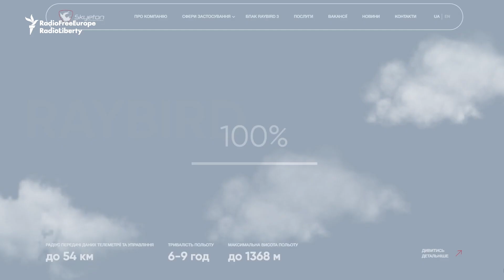Ukrainian UAV Manufacturers In Race For 'Smart Drone'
Many of Ukraine's homegrown UAV producers are modifying their drone fleets with the latest, cutting-edge technology. The upgrades, which now include artificial intelligence, are helping the outgunned country punch above its weight on the battlefield.